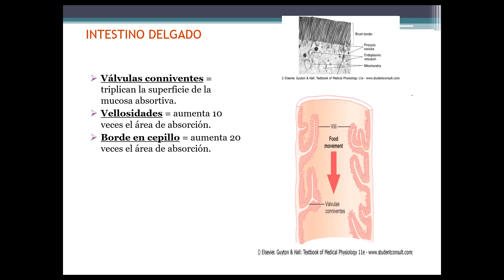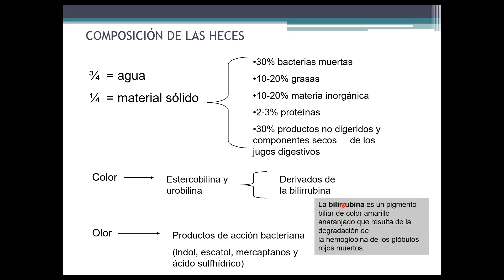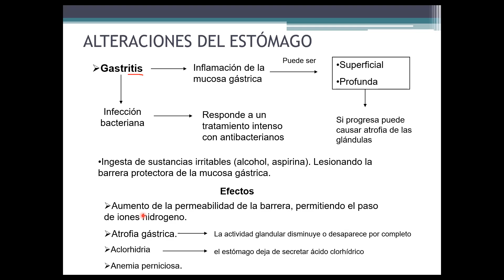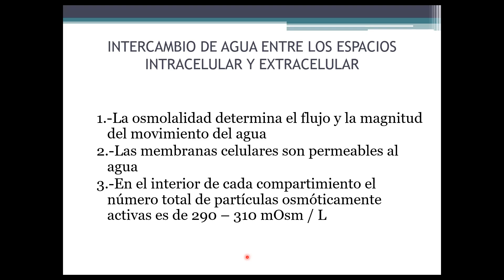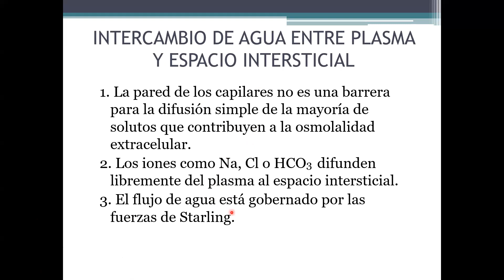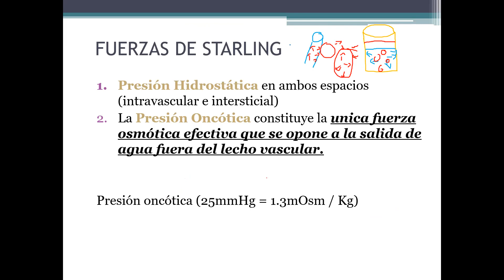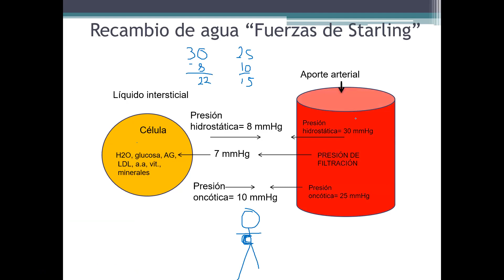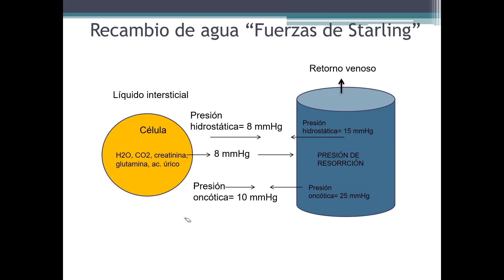Agua parte 3